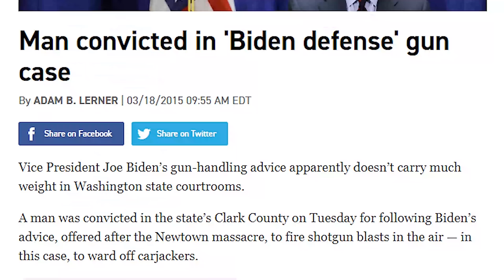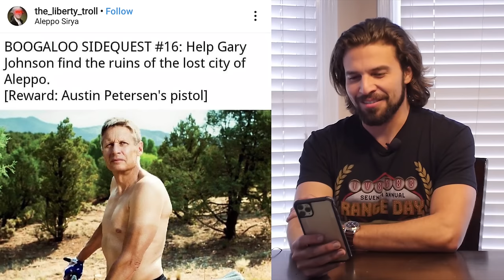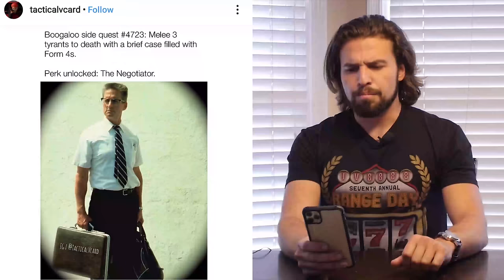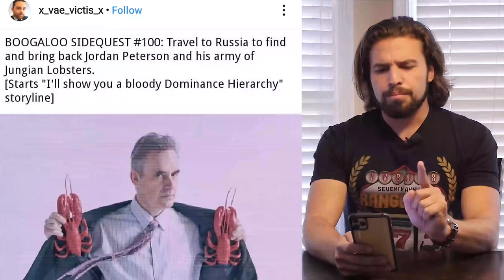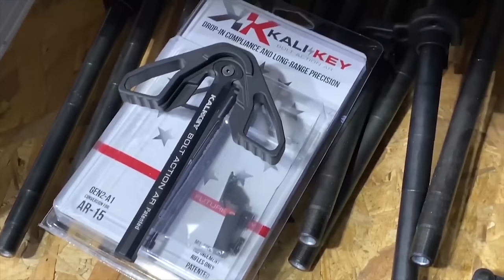BIG IGLOO SIDE-QUESTS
You guys have been requested it for a while, so here it is! The Boog side-quest meme review before you guys run this one into the ground too! Enjoy!

About Me